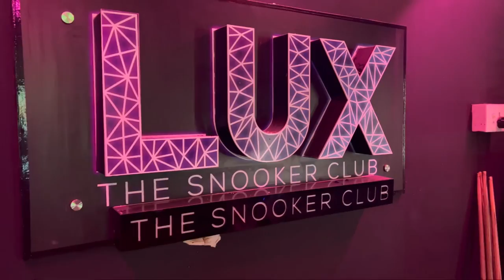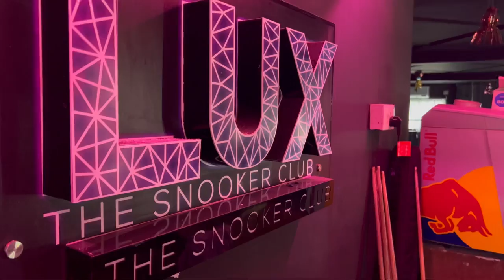Talwar le ke Jana Pada Snooker Club | Lux Snooker Club in Hinjewadi Pune | Vlog- 47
Hello guys !
Welcome to Randhawa and Family Vlogs.
We are from J&K currently living in Pune. We believe in finding happiness in and around ourselves. We think success has no meaning if you are not happy. We believe in being kind, respectful and compassionate. Hope we will be able to impart this in our child.

 Stay blessed stay amazing !!

✅ randhawa_paramjit_singh (for soulful
 songs cover):

Talwar le ke Jana Pada Snooker Club | Lux Snooker Club | Vlog- 47